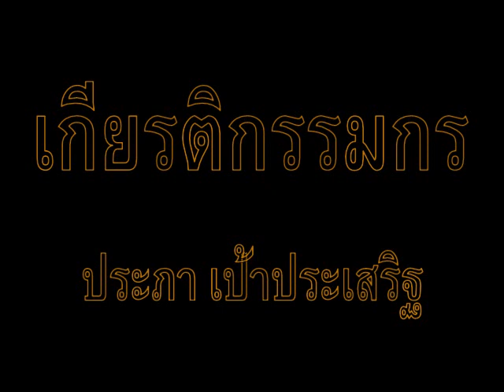เกียรติกรรมกร - ประภา เป้าประเสริฐ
คำร้อง/ทำนอง : พลตรีหลวงวิจิตรวาทการ
ภาพประกอบจากอินเตอร์เนต